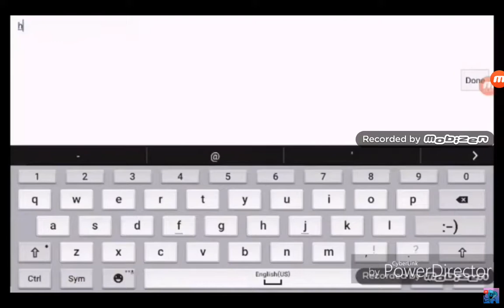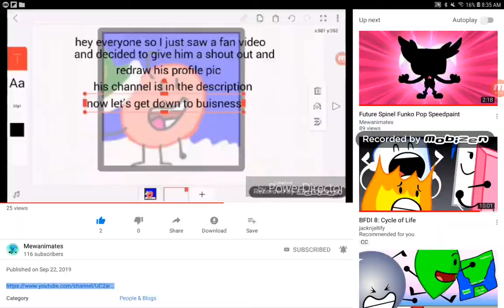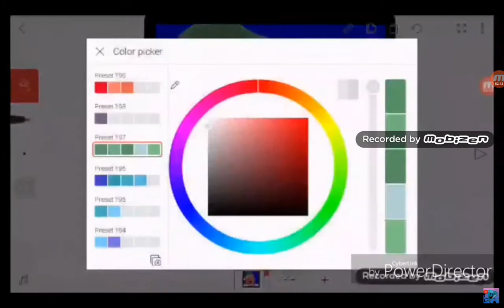Me wacthing a fan-made video for me [Fan-Made video Deleted]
The fan-art was deleted due to budget cuts